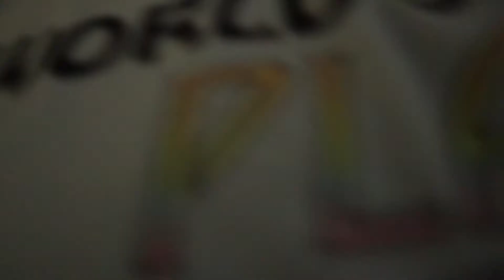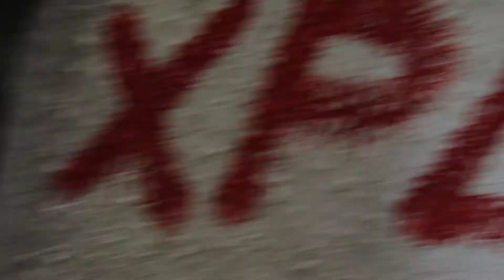Puchu Takeover Ep. #1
PUCHÚ TAKEOVER - un poco de lo que pasa en los BEHIND THE SCENES junto a Soy Puchú Oliezer Torres Jeremy Sebastian Salamo y la familia de 16Siete